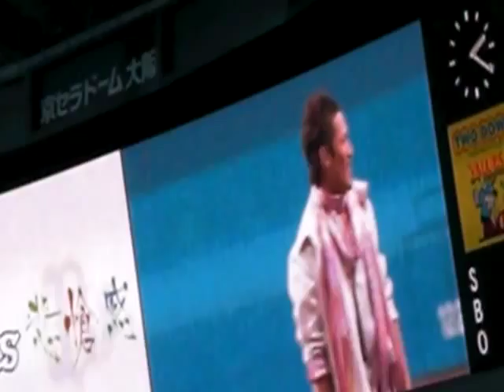２００８ オリックスバファローズ ファン感謝デー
２００８　オリックスバファローズ　ファン感謝デー